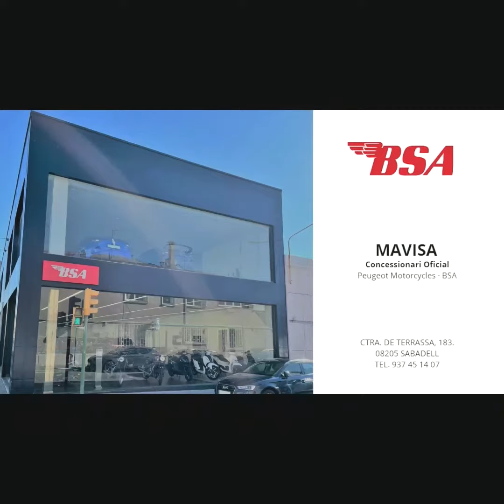BSA Gold Star, prueba a fondo, breu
Una moto para todo, ciudad, carretera, vías rápidas, viajes, solo, en pareja, con equipaje.
Un motor delicioso en todo el rango, todos los mandos suaves, una frenada potente i unos neumáticos adequados para todo ello.
Y es pequeña, a la medida de la mayoría.
Se mueve fácil en parado y resulta ligera en movimiento.
Bonita, práctica y eficiente.

BSA
Gold Star

monocilíndrico
652 cc
55 Nm
45 hp
5 velocidades
agua

213 kg
100/90-18
150/70-17

brembo
depósito 12 l
asiento 780 mm